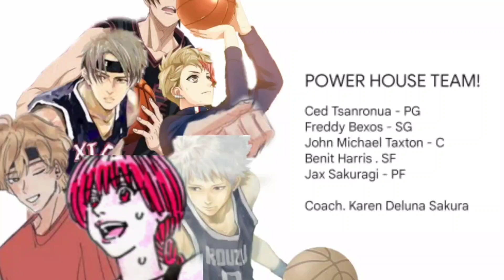International League Ch.578 | NAKAKATAKOT NA AWRA NI SAKURAGI